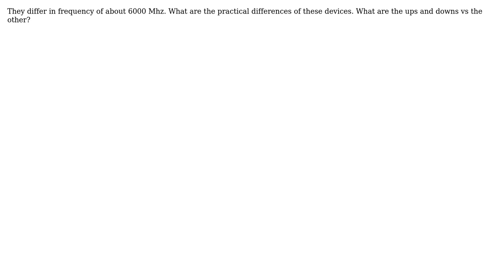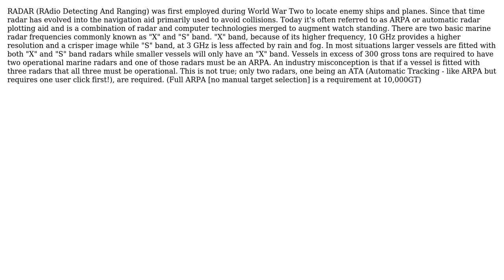Engineering: What are the key differences between the X-Band and the S-Band radars? (2 Solutions!!)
Engineering: What are the key differences between the X-Band and the S-Band radars?

With thanks & praise to God, and with thanks to the many people who have made this project possible! | Content (except music & images) licensed under CC BY-SA | Music | Images & others | With thanks to user Fred user diredragon user Augusto and the Stack Exchange Network Trademarks are property of their respective owners. You are responsible for your own actions.